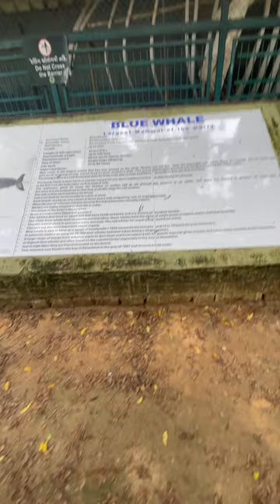Blue whale skeleton (full vdo coming soon)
Full vdo coming soon